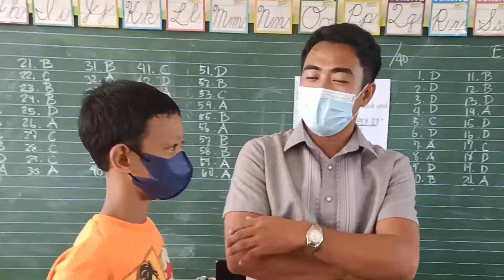Laruang Papel | Paputok na Papel | Laruan ng Batang Pinoy